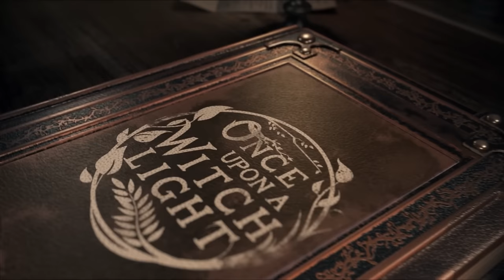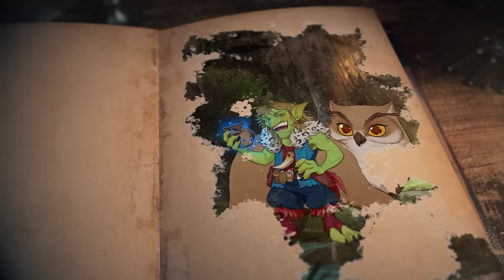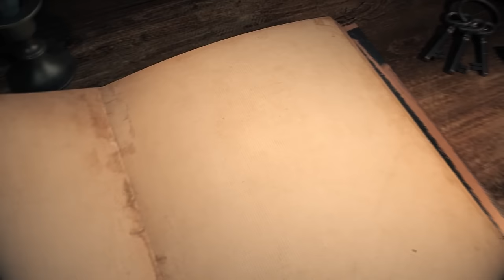Once Upon a Witchlight Ep. 28 | Feywild D&D Campaign | A Comedy of Errors